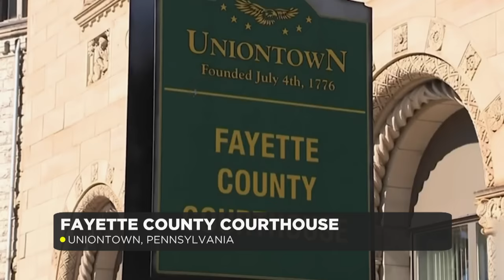Man Seriously Injured Attempting to Escape Arrest | Court Cam | A&E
See what happens when a man tries to escape arrest in this scene from Season 6, Episode 3.